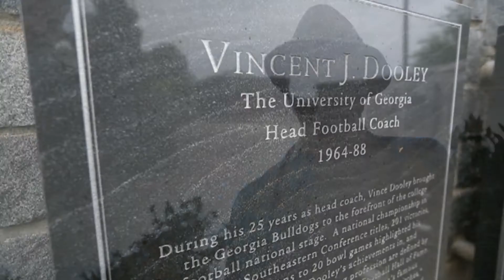LMCOY in "College Football's Open Season"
Liberty Mutual Coach of the Year is featured in "Mercedes-Benz Presents College Football's Open Season" which airs Saturday (Oct. 26) at 2 p.m. ET on CBS! Find out more about Liberty Mutual Coach of the Year